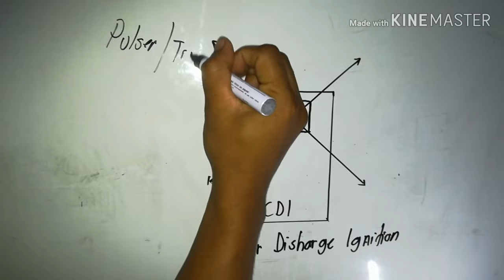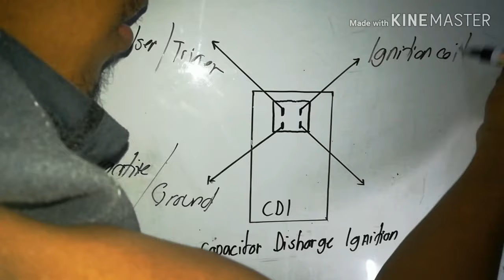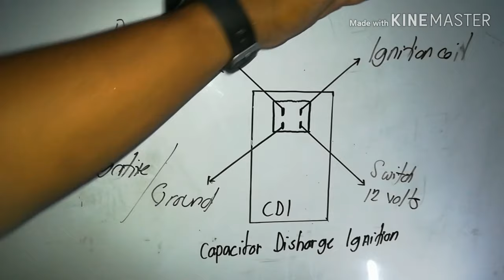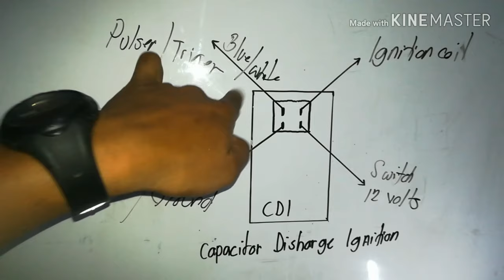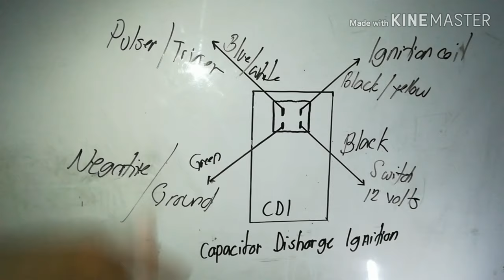4 pins CDI. Connection and wiring diagram. (Tagalog tutorial) Part 1